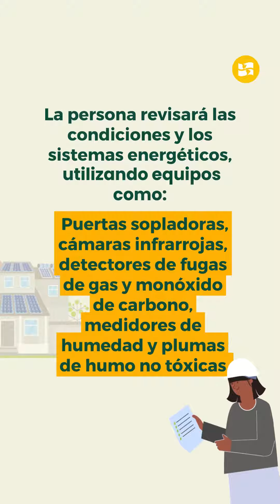Qué es una auditoría energética y cómo puedes beneficiarte de la Ley de Reducción de la Inflación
¿Sabías que puedes recibir un crédito fiscal de hasta $150 por una auditoría energética en tu vivienda en los Estados Unidos? Las personas propietarias pueden solicitar un crédito fiscal en la declaración de impuestos luego de haber realizado la auditoría.